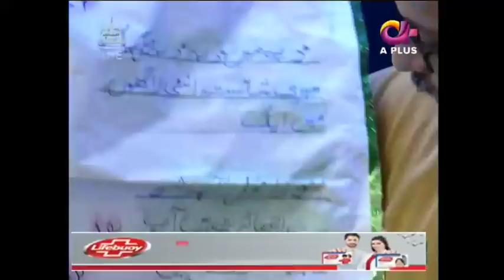Ek Bachay Ne Kia Shaista Lodhi Ko Heran | Video Dekhaein